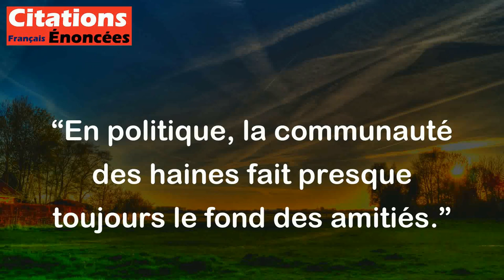Alexis de Tocqueville - En politique, la communauté des haines fait presque toujours le fond des ami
Cette citation d'Alexis de Tocqueville signifie que souvent, en politique, les relations d'amitié entre les individus se forment principalement sur la base de leurs ennemis communs. En d'autres termes, les gens qui partagent les mêmes adversaires politiques ont tendance à se rapprocher et à former des alliances, même s'ils n'ont pas nécessairement beaucoup en commun. Cette observation souligne comment les liens politiques peuvent être motivés par des intérêts stratégiques plutôt que par de véritables affinités ou valeurs partagées.